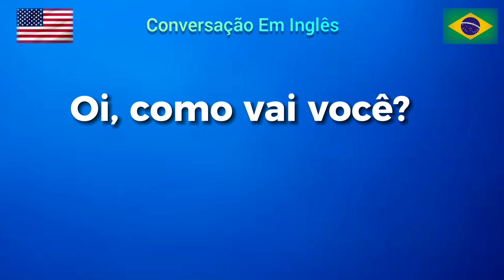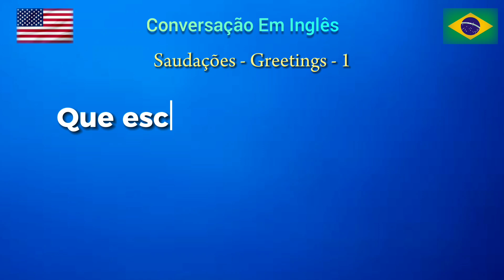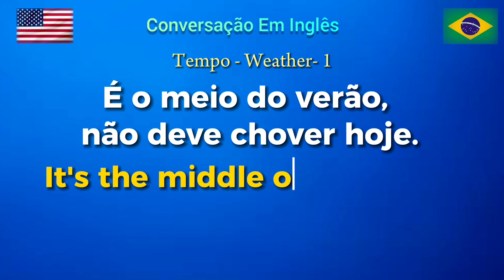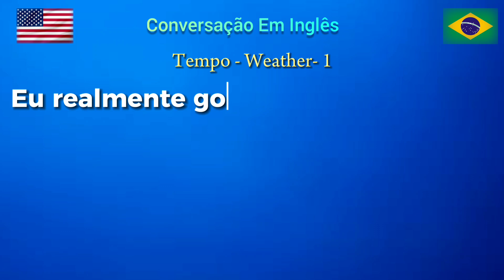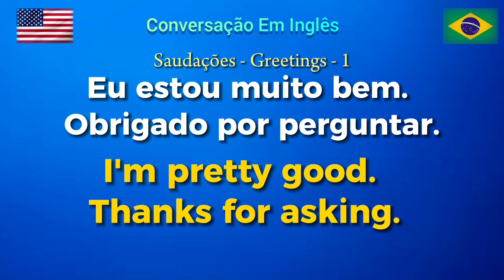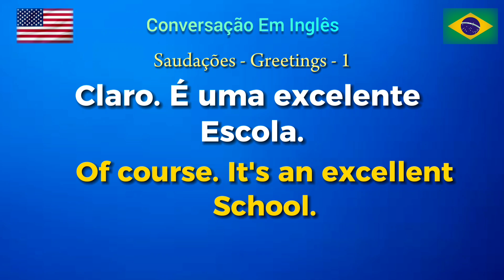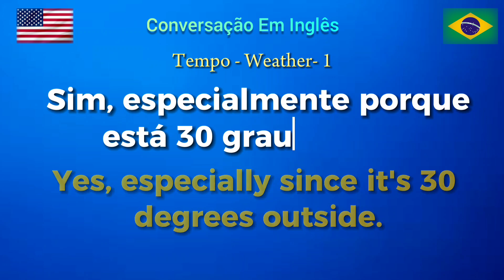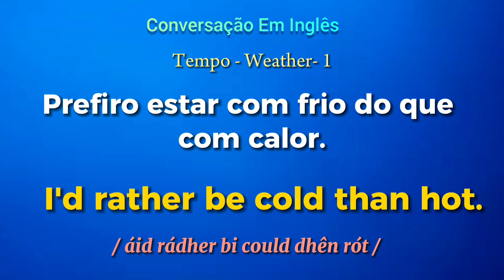Aprenda a montar frases para conversação em inglês e dê um up no seu nível de inglês. #01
Aprenda a montar frases em inglês .
Aprender Frases Comuns em Inglês com tradução para o português.

Desenvolva seu listening com áudio de Inglês Nativo.

Aprender Inglês com português
Aprender Português com Inglês

Learn Common Phrases in English with Portuguese translation.

Develop your listening with Native English audio.

Learn English with Portuguese
Learn Portuguese with English

Canada.

Aprender Inglês com Frases Úteis e curtas tradução para o português com a Letra I Parte 04.

Aprender Inglês com Frases Úteis e curtas tradução para o português com a Letra I Parte 03.

Aprender Inglês com Frases Úteis e curtas através do Português -  Com a Letra I Parte 2